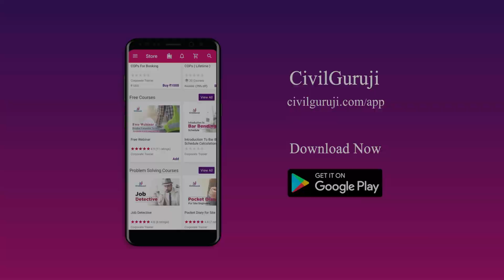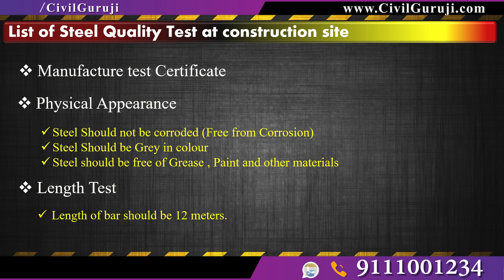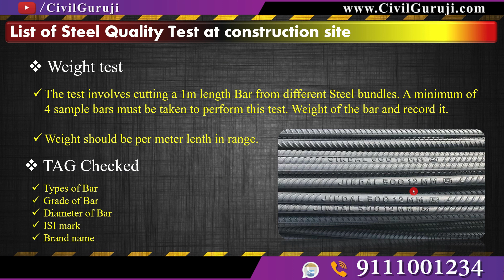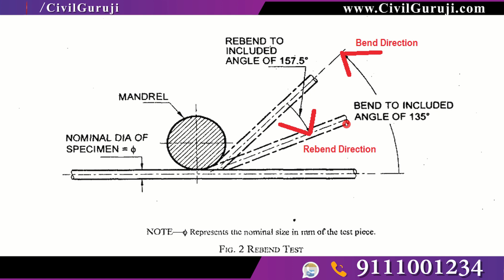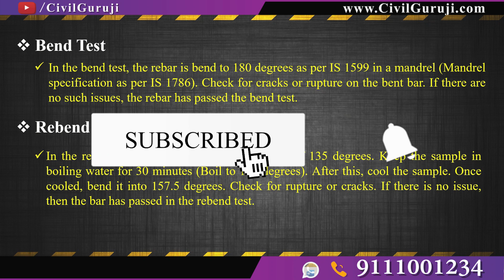How To check Quality of steel bar at Construction Site BY CIVIL GURUJI